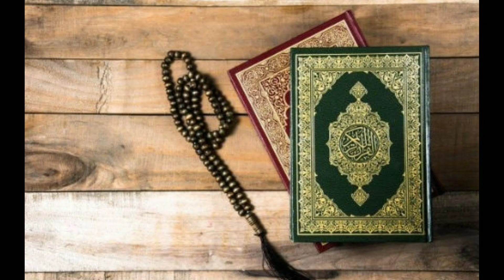History of Azazeel||Iblees ko muot kasy ay gi?||Azazeel ki mot or Qabr ka manzar||info at sajida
Azazeel ki history||shatan kon he?||shatan ko moot kasy aygi?||shatan ko kon dafn kry ga?||shatan ki qabar kahan ho gii?||